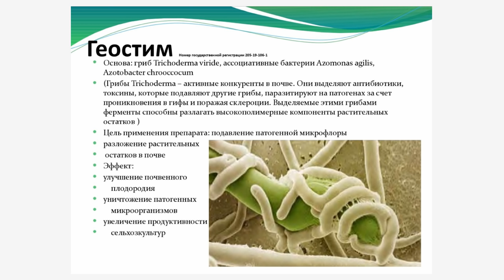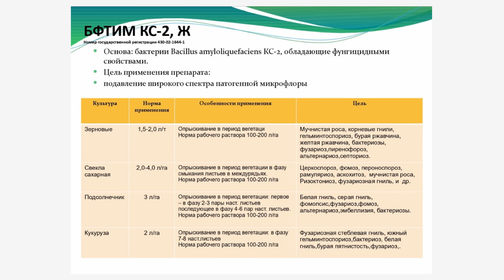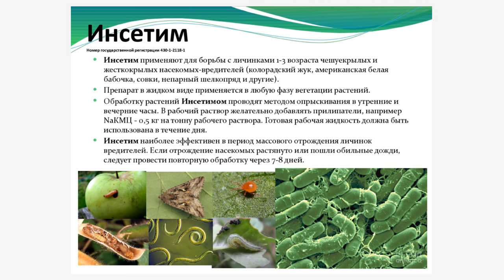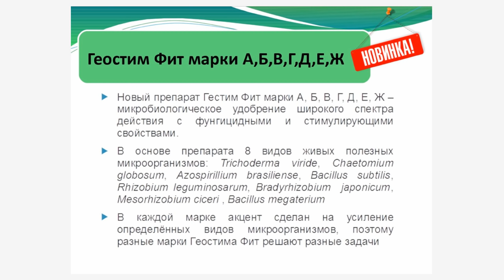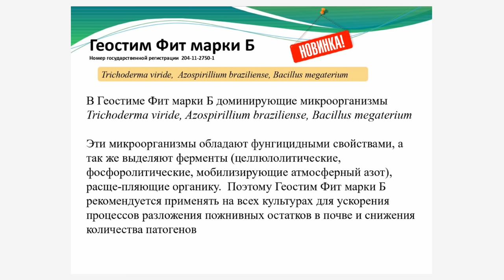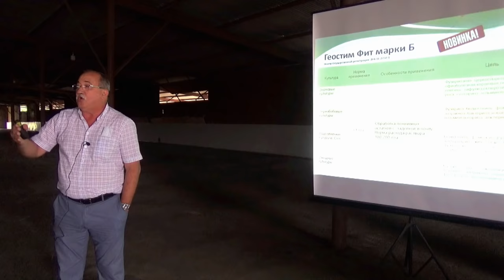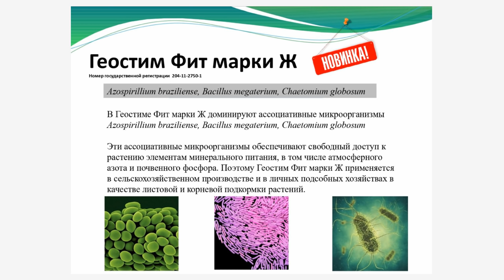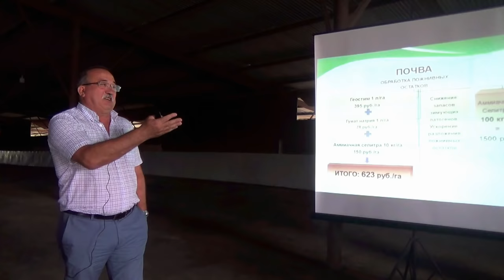Биопрепараты для органического земледелия. Как бороться с патогенами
Сергей Бабенко, главный агроном компании «Биотехагро»

В течение Дня поля сторонники органического земледелия не раз обращались к Щепетьеву с вопросом, как борется хозяйство с тем или иным патогеном. Фермер советовал все вопросы задавать Сергею Бабенко, главному агроному компании «Биотехагро».

– Когда в 2010 году мы начинали заниматься органическим земледелием, ещё мало кто на рынке предлагал биопрепараты, – говорит Алексей Щепетьев. – Мне посчастливилось познакомиться с компанией «Биотехагро» – и она стала опорой нашего хозяйства в вопросах защиты растений. Мы «прикрепились» к ним и увидели результаты. За то время, что мы  знакомы, компания «Биотехагро» сделала огромный рывок вперёд. Меня радует, что учёные прислушиваются к нашим потребностям и создают новые препараты, которые необходимы в растениеводстве.

Сергей Бабенко, главный агроном «Биотехагро», рассказал, что бактерии и их метаболиты способны выполнять разные функции, однако не следует ждать мгновенного эффекта. Главная задача биометода – снизить численность патогенных микроорганизмов в почве. Эта работа начинается со стерни.

– Мы выстроили систему применения биологических препаратов по видам обработки растений, – рассказал Сергей Борисович. – По пожнивным остаткам работаем препаратом «Геостим» на основе гриба триходерма и ассоциативных микроорганизмов. «Геостим» – это биодеструктор стерни, обладающий мощными фунгицидными свойствами.
Для защиты вегетирующих растений используется препарат «БФТИМ-КС-2» – чистый биофунгицид на основе бактерии Bacillus amyloliquefaciens. Он эффективно работает на многих культурах против различных патогенов, в том числе предотвращает появление гельминтоспориозной и фузариозной корневых гнилей, септориоза, мучнистой росы.

Несколько лет назад «Биотехагро» зарегистрировала микробиологическое удобрение комплексного действия с защитными функциями «БСка-3». Живые микроорганизмы, а также выделяемые ими метаболиты стимулируют рост растения, укрепляют корневую систему.

– Здесь мы в одном флаконе соединили несколько компонентов, которые помогают отказаться от химических пестицидов, – отметил Сергей Бабенко.
В прошлом году «Биотехагро» зарегистрировало и уже производит линейку новых препаратов «Геостим Фит» разных марок под разные цели. Например, «Геостим Фит» марки А содержит восемь видов микроорганизмов, он служит для предпосевной и предпосадочной  обработки семян зерновых и овощных культур, клубней и саженцев; «Геостим Фит» марки Г служит для инокуляции семян бобовых. «Геостим Фит» марки Ж содержит бактерии, помогающие растению усваивать атмосферный азот и почвенный фосфор. Этот препарат используется для листовых и корневых подкормок.

– Как видите, все наши поля чистые, болезни если и появляются, то фрагментами, не нанося экономического вреда, – подвёл итог Алексей Щепетьев.

По традиции в середине июня в «Био-хуторе Петровский» прошёл День биологического земледелия. Это сертифицированное биохозяйство в своём роде уникально. Вот уже 11 лет здесь без применения химпрепаратов выращивают и перерабатывают разнообразную растениеводческую продукцию – делают крупы, пекут бездрожжевой хлеб из пророщенного зерна. А кроме того, получают куриное яйцо на биокормах. Биопроизводство сегодня — прибыльное направление агробизнеса в «Петровском».